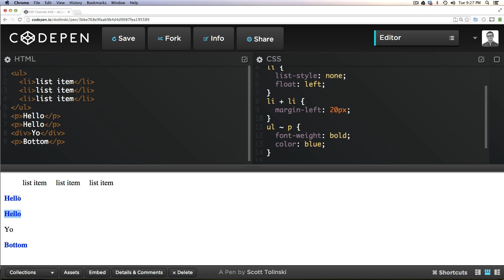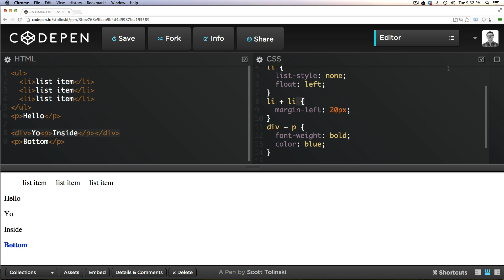CSS Tutorials #26 - Adjacent & Sibling Selectors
Here in the 26th CSS tutorial, I show you how to use + and ~. These are two CSS selectors that can be very flexible when used in interesting ways.